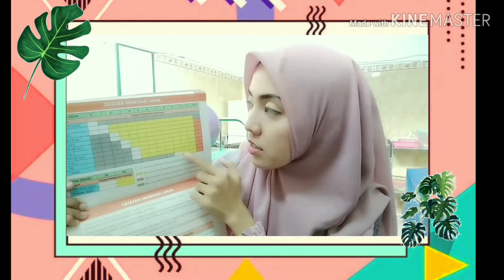Vt pembukaan 7, ibu mulai gelisah